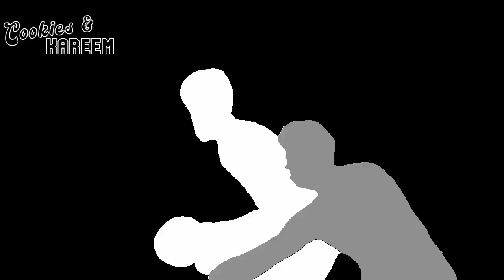Christian Wood Highlights | Bulls vs. Mavericks | 10th Dec 2022